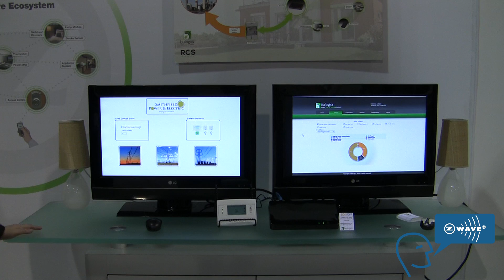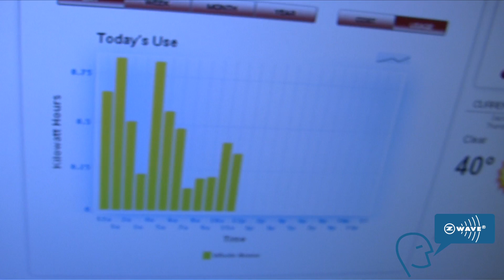Automatically Shut Off Electrical Appliances to Save Money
At the Consumer Electronics Show in Las, Vegas, Jennifer Doebler, Director of Public Relations and Operations for bulogics, demonstrates her company's remote-addressable Smart Grid Home Controller, which can reduce electrical loads during peak periods and save home owners money.